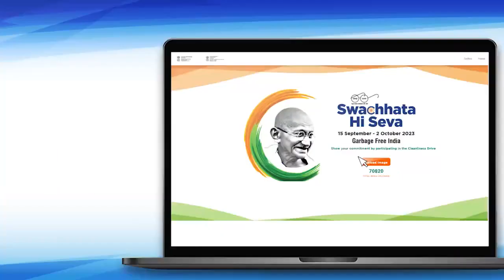Join the SwachhataHiSeva Campaign on 1st October!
Let's come together at 10 AM to demonstrate our commitment against garbage and unpleasant surroundings. These Swachhata drives nationwide are a heartfelt tribute to Bapu on his birth anniversary. Together, let's continue building a SwachhBharat.